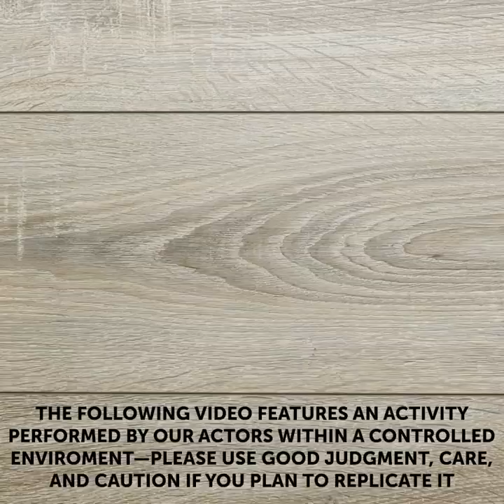Girly Beauty Hacks || DIY Natural Homemade Masks and Eye Patches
Beauty tips and natural remedies for everyday life
Today we’re going to learn and discover new ways to solve all of our problems we encounter in our beauty routine. From natural remedies to DIY beauty products.
-         Did you know you can create a hydrating mask using some cooked tomatoes and collagen tablets? We’ve tried the mask-making machine, and it works wonders.
-         If you’re suffering from acne, mix some honey and cinnamon inside a bowl. Then apply the mixture to your skin and remove it after 10 minutes.
-         An easy way to get rid of dry heels is by mixing some effervescent aspirin tablets with sweet almond oil. Dip two pieces of cotton or wet wipes into the mixture, apply them to your dry heels with cling-film on top, and remove after some time.
To eliminate dark undereye circles, mix some gelatin with green tea to make brilliant undereye patches.
Timestamps:
0:53 – How to get rid of acne
2:27 – DIY soap
4:28 – Natural face mask for clogged pores
6:52 – Awesome hack for dry skin
9:15 – Out of hair Spray? Try this simple hack.